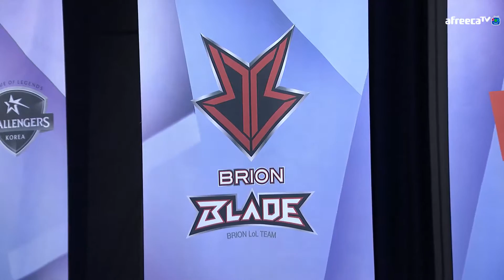[브리온 vs MVP] 1세트 / 제닉스 롤챌린저스 스프링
* Parts of the video may be muted due to copyright reasons.